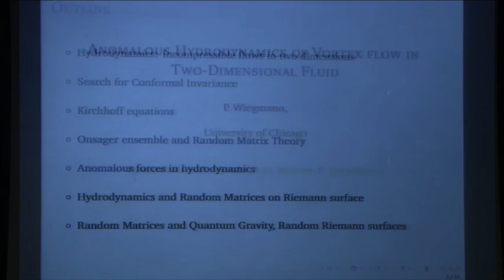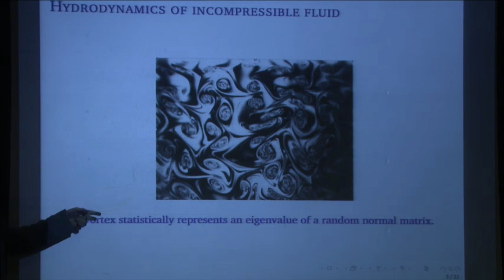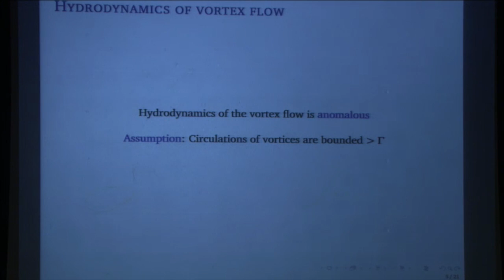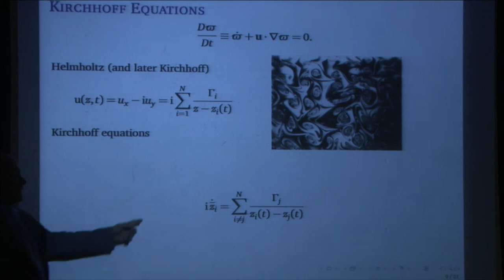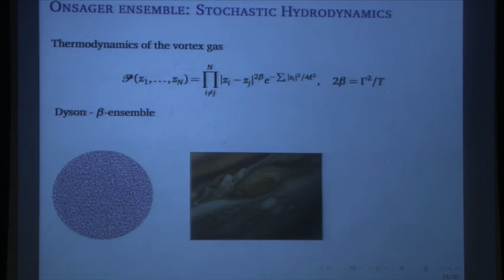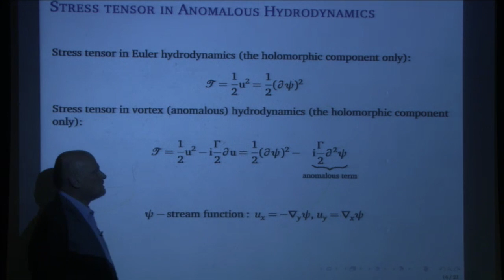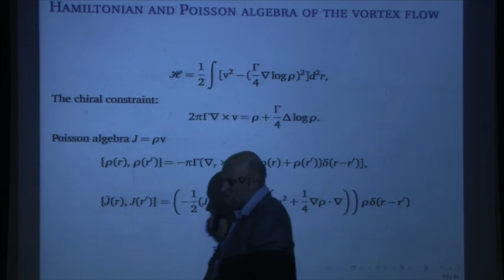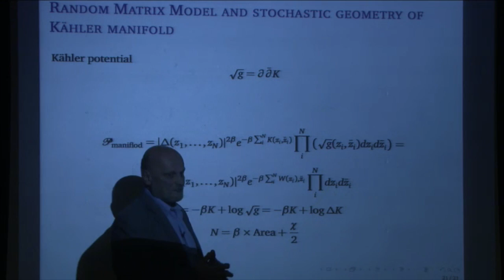Random Matrices as a model of Quantum Hydrodynamics - Paul Wiegman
Paul Wiegman